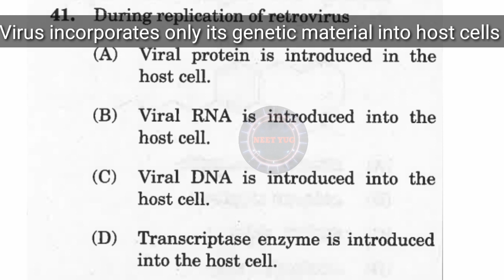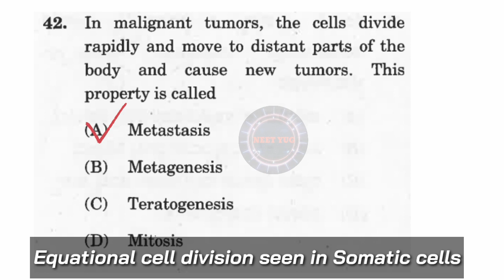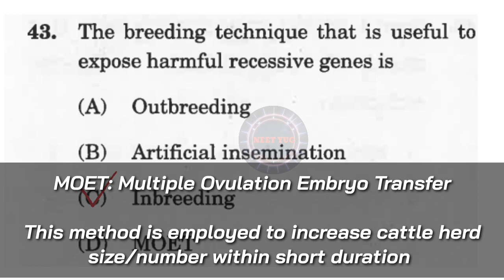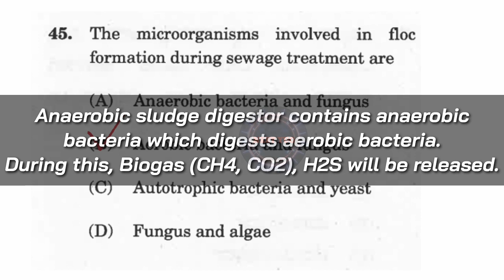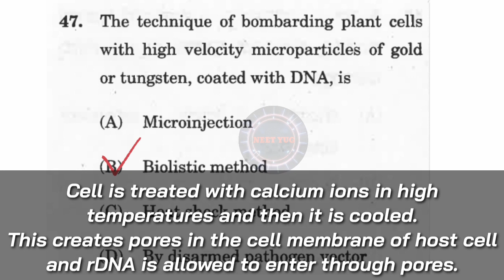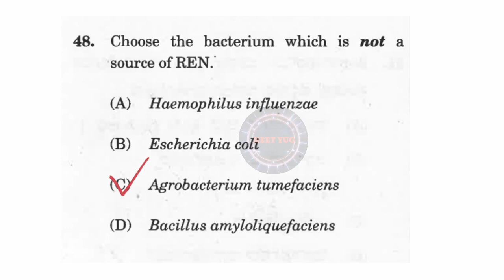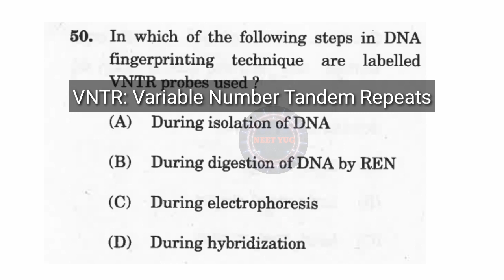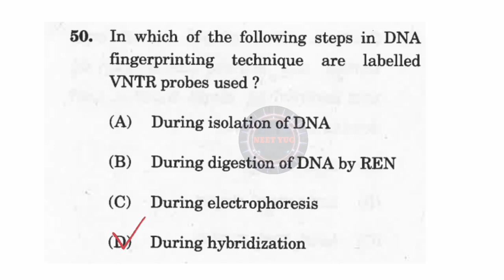Kcet Biology previous year questions solved/ Biology kcet 2018 biology solved paper part 5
Hello all!
Welcome to NEET YUG

KCET previous year questions-2018 (PART 5)

Dear students! This is my sincere effort to bring 'KCET BIOLOGY Previous year questions with solutions discussed in Kannada' series.